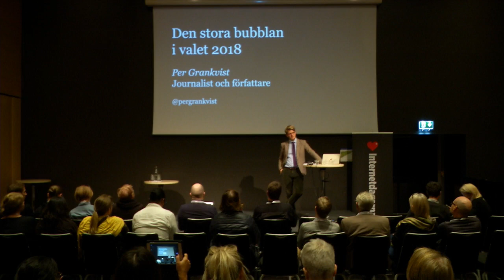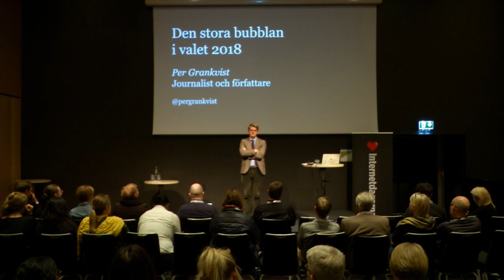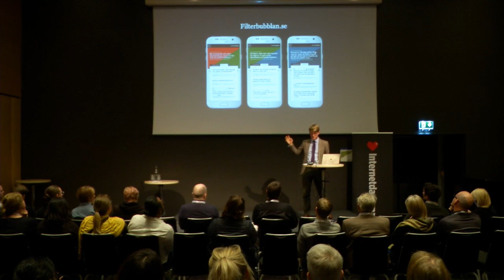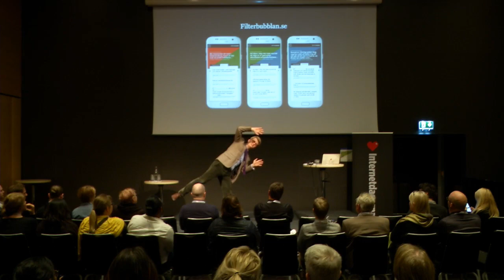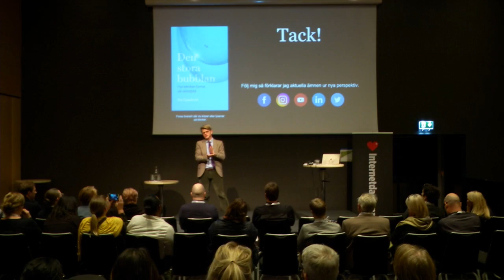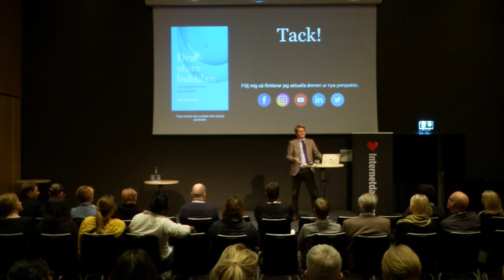Per Grankvist | Den stora bubblan i valet | Internetdagarna 2018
Per Grankvist är journalist och författare har på flera sätt tittat djupare in i filterbubblorna och folkbildat för att vi bättre ska förstå och kunna hantera dem. Han kommer ge sin bild av valet och vad vi kan lära oss av det.

Per Grankvist är författare, journalist och en av Sveriges främsta experter på CSR, etik och hållbarhet i näringslivet samt på personligt och politiskt engagemang.